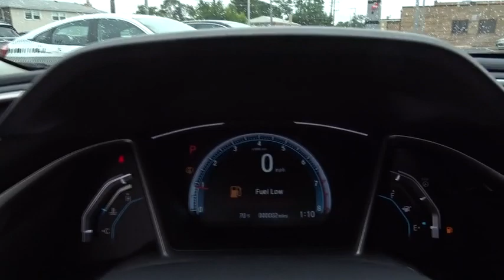2017 Honda Civic Oak Lawn, Orland Park, Chicagoland, Northwest Indiana, Joliet, IL 71347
2017 Honda Civic